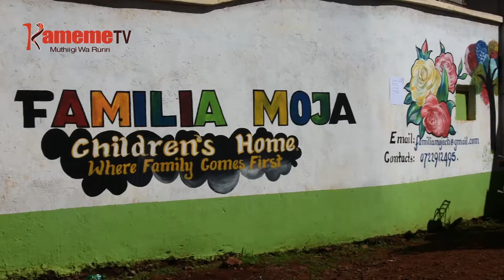Ciiko cia kunyamaria ciana kuongerereka na njra nene Gatundu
Ciiko cia kunyamaria ciana nini  ikoretwo ikiongerereka na njira nene  gicigo-ini kia umbunge gia  Gatundu Ya Rugongo kaunti-ini ya Kiambu, kuria ciana ikoretwo ikihurwo, kunyamario kimwiri, gutiganirio na kuumwo mabataro mao ta ciana.
Riboti ino irekereirio ni Joseph Irungu uria ni abithaa wa ciana mwena ucio,uria ucakaite wongerereku  wa ciiko icio kwona muingi niukoretwo ukihura riboti wabici-ini yake.